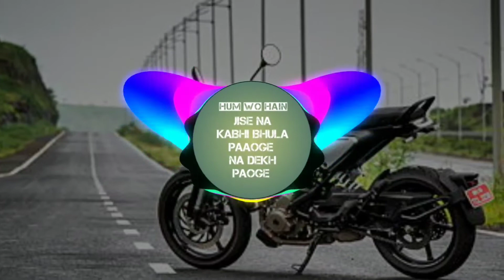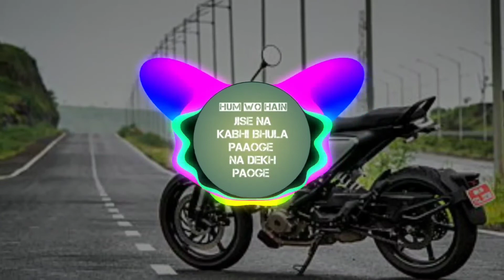Har kisike dil mein ek ladki Dj Song,best dj ever